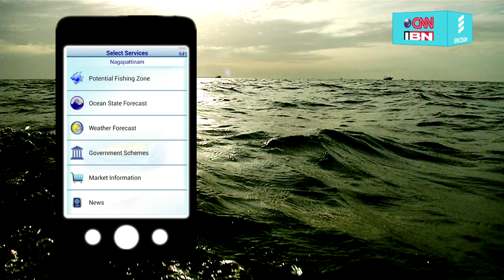NetworkedIndia on CNN-IBN - Fisher Friend App (HD)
FISHER FRIEND is a mobile app developed by the MS Swaminathan Research Foundation (MSSRF) for the fishing community that intimates them about Potential Fishing Zones, conducive weather conditions and even tracks their exact position in the high sea so that they don't stray with the tide.